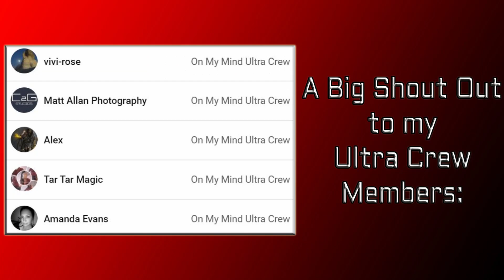No Time To Die Review | James Bond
Watch review of the new James Bond movie No Time To Die!

Let me know your favorite part from this new James Bond movie in the comments below!

TIMESTAMPS ►
00:00 INTRO
00:21 THE GOOD
01:55 THE BAD
03:52 THE UGLY